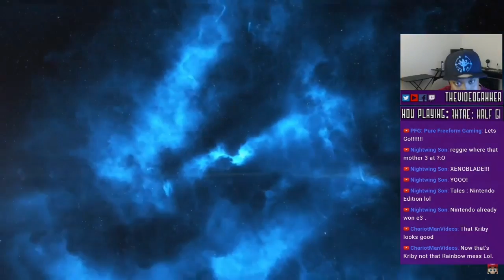METROID PRIME 4 - Nintendo E3 2017 - Reaction Compilation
HOLY F***ING SHIT METROID IS BACK OMG

edit: for all those asking where is etika (youtuber EWNetwork), this video was being made before he uploaded his reaction to YouTube.

Link to the reactors down below:

Starts at 0:12

Starts at 0:54

Starts at 1:39

Starts at 2:11

Starts at 2:50

Starts at 3:38

Starts at 4:13

Starts at 4:57

Starts at 5:43